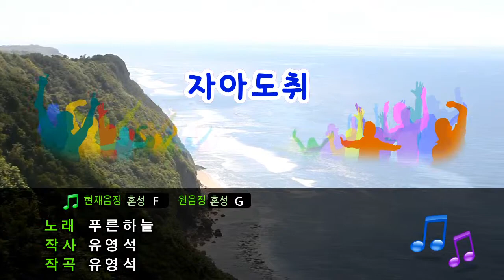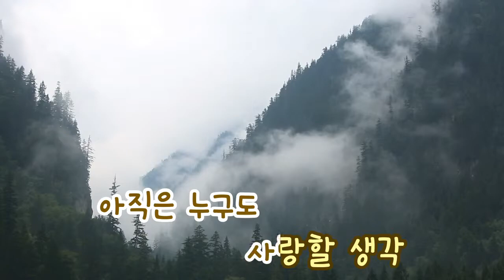[TJ노래방] 자아도취 - 푸른하늘 / TJ Karaoke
-- Narcissism - Blue Sky -- TJ Karaoke Song NO. 867
 -- 자아도취 - 푸른하늘 -- TJ노래방 곡번호 867

▶ ZillerSong Mobile : Android/IOS
▶ K-POP STAR Global Package : Android/IOS
▶ TJ TV Karaoke (Korean ONLY) : KT OllehTV , LG U+TV, SK BTV